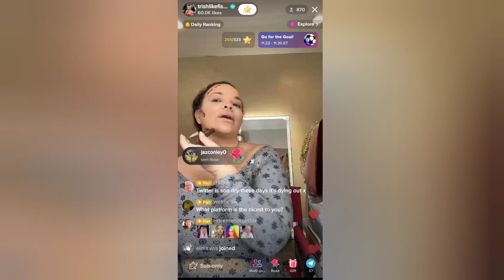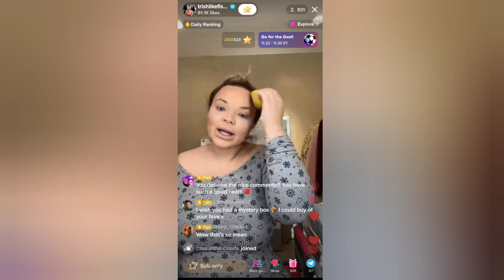Trisha Paytas says trolls ruined her skin care line and she still uses it daily